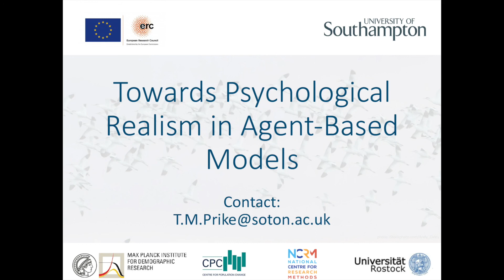Psychological Experiments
In this video, Dr Toby Prike talks about increasing the psychological realism of agent-based models. In other words, making the agents within the models behave more like real humans, sharing examples of his research findings that can potentially be applied to agent-based models to make them more psychologically realistic.